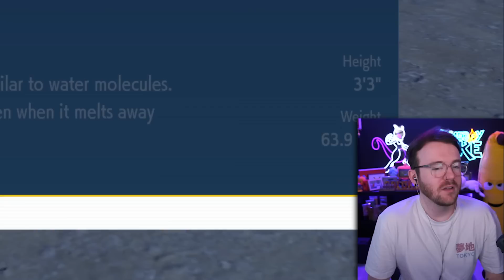A Pokemon Type Chain Determines Our Team, Then We Battle!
Luke and I randomized pokemon Scarlet and Violet and had 15 minutes to catch a pokemon type chain. Once time is up we then build our teams the best we could and then we fight in a 6v6 Pokemon battle!

►Edited By      @ColpaPlays
►Co Host       @GameboyLuke